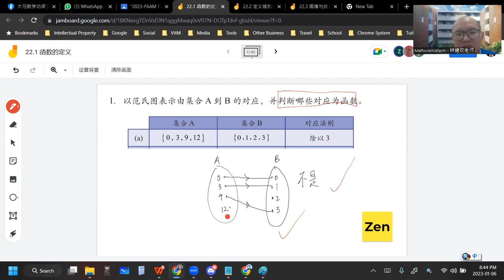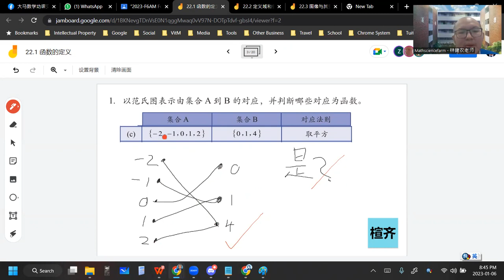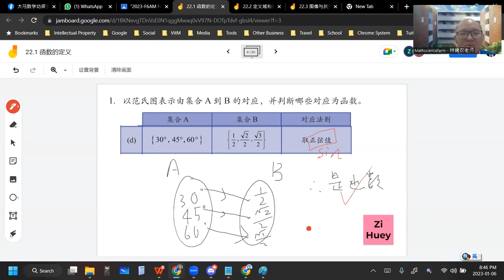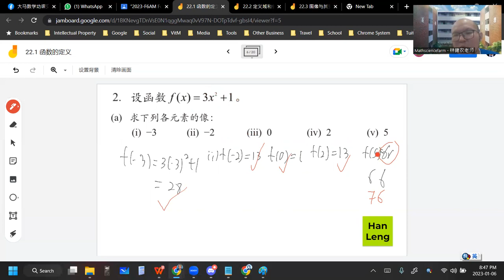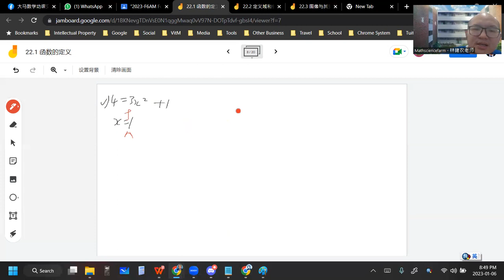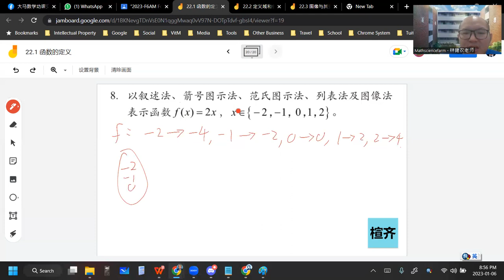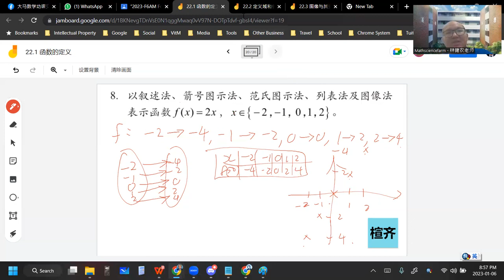2023 01 06 《网课不停歇》 高三文数学22 1练习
高三非理科班/文商班 数学上册 第22章 函数
22.1 函数的定义